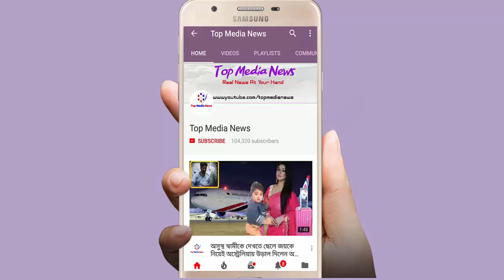সুইজারল্যান্ড প্রবাসী সেই রওফিকে মেয়ে দাবি করা কে এই বৃদ্ধা রফিতন?কি তার আসল পরিচয়!